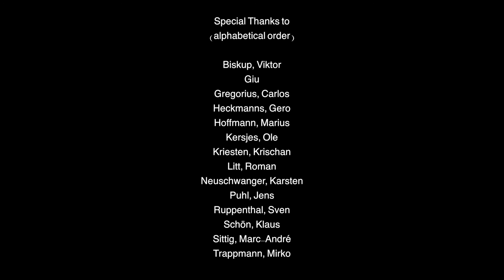metamorphose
Metamorphose ist eine Kunstinstallation von Lydia Kaminski und Philipp Neumann, die im Rahmen des Festival Perspectives 2016 im E-werk Saarbrücken zu sehen war.